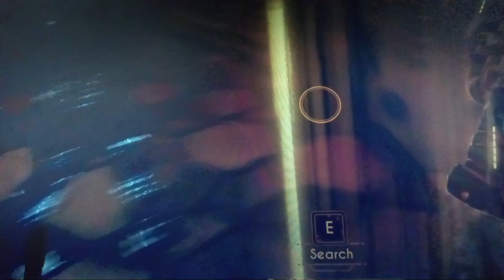I didn't think these enemies would came back. I WAS WRONG!! Bendy and The Dark Revival gameplay